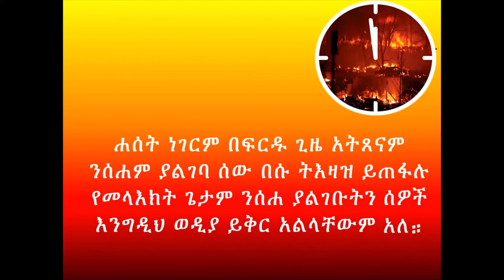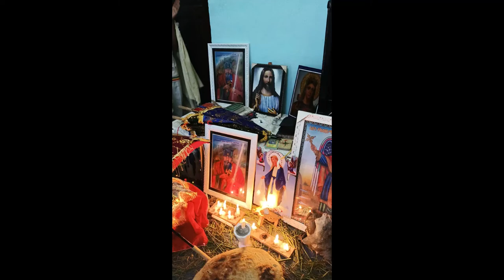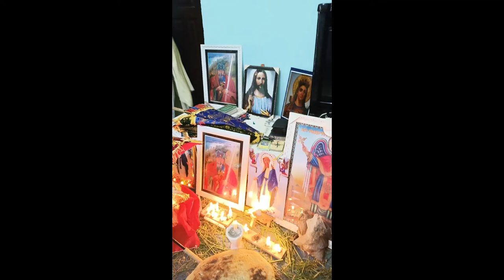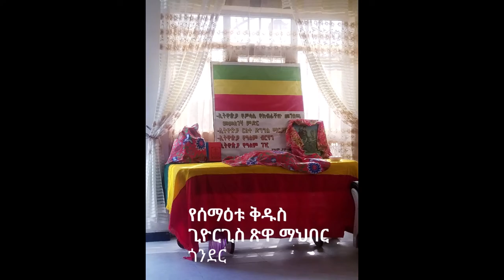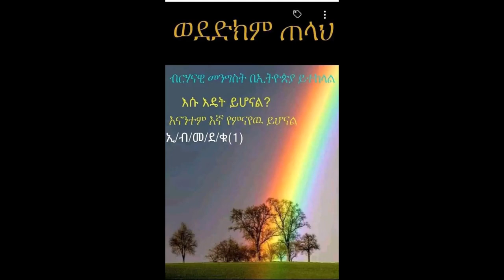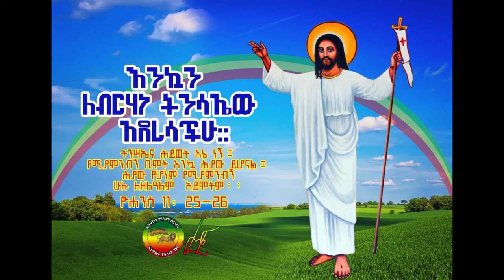የማክሰኞ ውዳሴ ማርያም አንድምታ ትርጓሜ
ይህ የማክሰኞ ውዳሴ ማርያም አንድምታ ትርጓሜ በድምጽ አጋር ቻናሎች ላይ የተለቀቀውን ከተንቀሳቃሽ ምስል ጋር በማዘጋጀት እንዲከታተሉት የተሰራ ነው፡፡